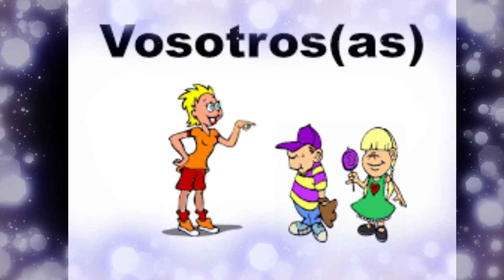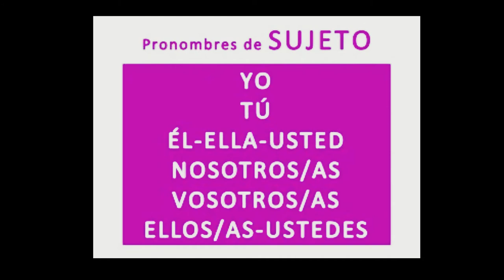Ucraniano español PERSONAS LA FAMILIA Vocabulario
Aquí hay un video para practicar ESPAÑOL LA FAMILIA- LAS PERSONAS.
español segunda lengua
español aprende español